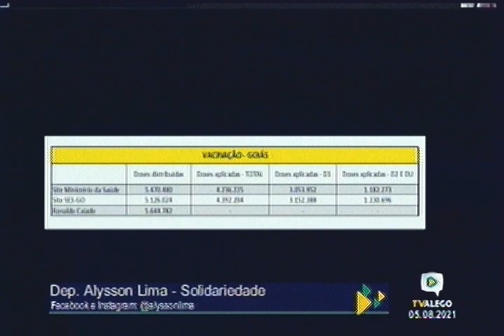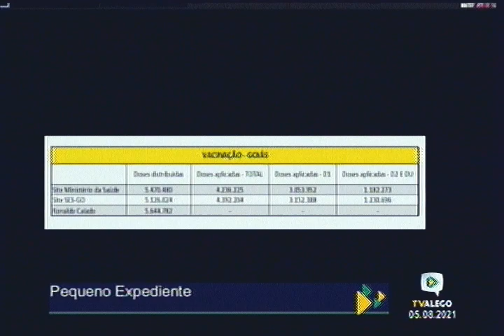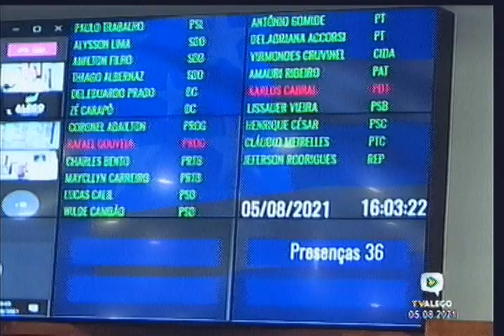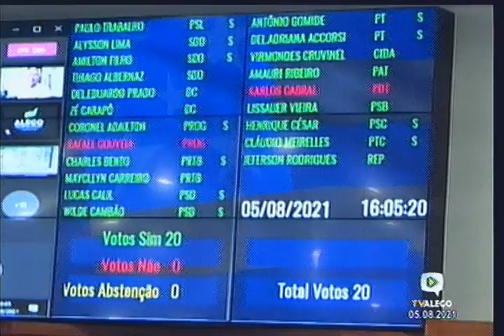Sessões e Comissões - Sessão Ordinária ALEGO - 05/08/2021